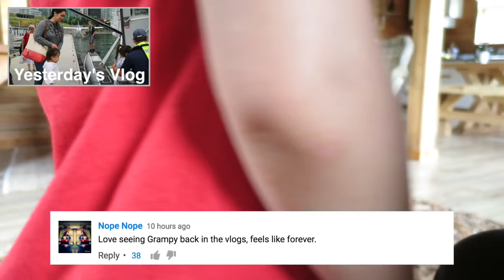THIS IS CRAZY!!!- August 29, 2016 ItsJudysLife Vlogs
Judy's Links

Benji's Links

Vlog Camera We Use:

Blendtec Blender